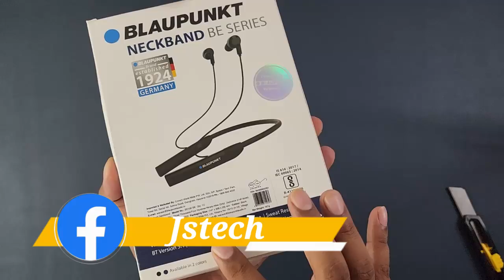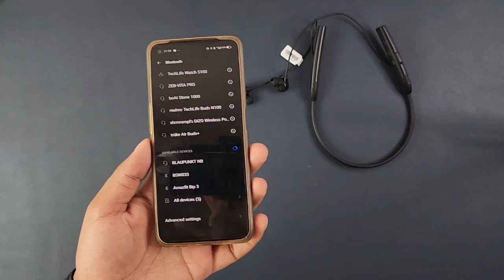Blaupunkt BE100 neckband unboxing and review | 100 Hours battery backup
Blaupunkt BE100 neckband unboxing and review | 100 Hours battery backup. In this video we will unbox and review. Blaupunkt BE100 neckband with 100 hours of battery backup launched on 5th July 2022 on Amazon and link is down. In this video we will do the unboxing and find how good neckband are these, Blaupunkt BE100 has 10 mm drivers and 100 hours of battery life with fast charging. So lets test it out.

Use this link to buy Blaupunkt Be100